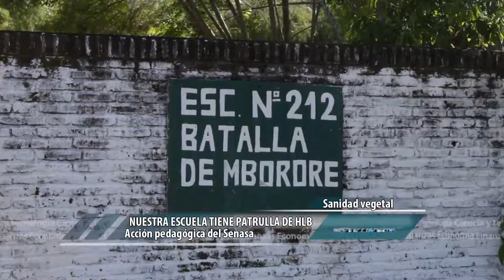Nuestra escuela tiene patrulla de HLB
El Senasa realiza actividades de capacitación sobre cómo prevenir el HLB en escuelas rurales de Corrientes y Misiones.